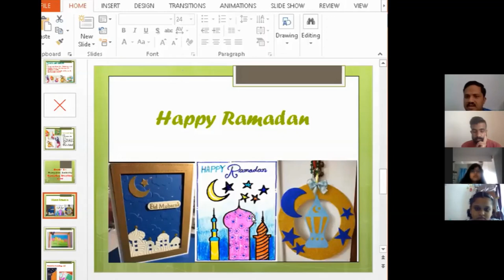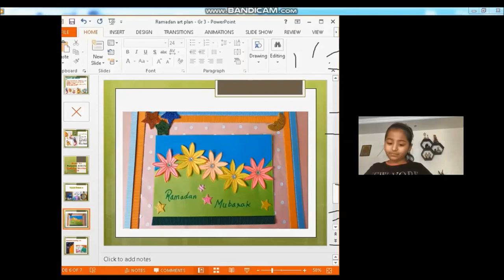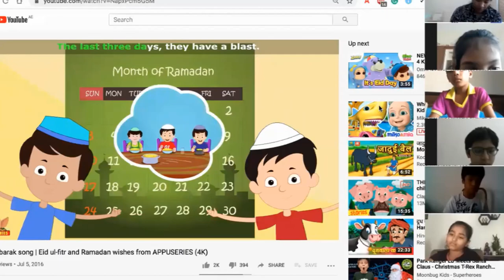Art Dance Music Classes (ADM)